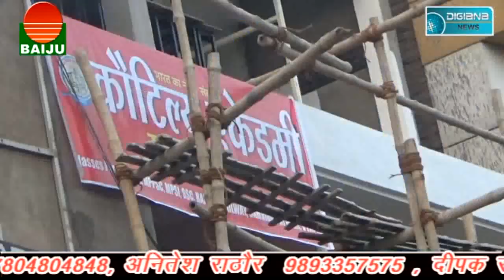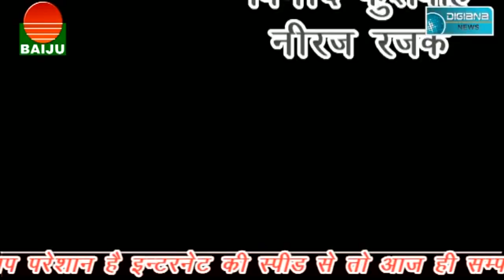क्यों झल्लाये विधायक, क्या पत्रकार की बात का नही था जबाब....?